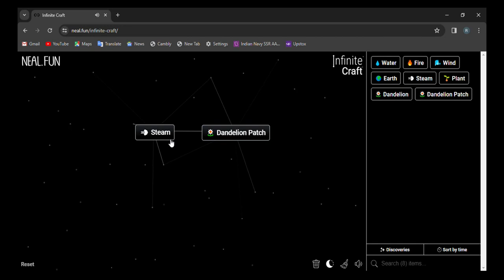How to make Fire Balloon in infinite craft | infinity craft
0:02 - how to make Fire Balloon in infinite craft